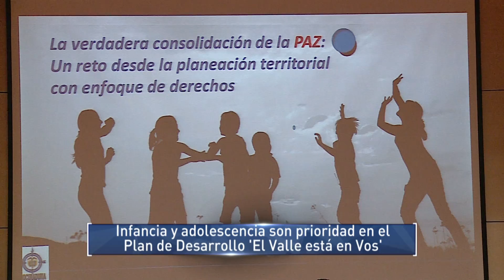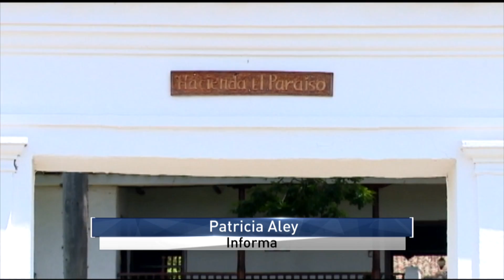Programa Gobernadora Dilian Francisca Toro- Mayo 14 de 2016 / Segunda Emisión